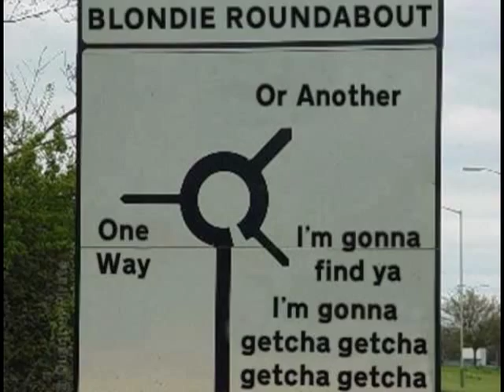An Eye for an Eye: The Morality of Revenge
We are often taught that vengeance is a reprehensible or unworthy motivation and that, as a result, pursuing revenge should not be the method of choice when meting out punishment for crimes. Incarceration and other penalties, according to this view, can only be justified in as much as they protect society, rehabilitate criminals, or deter further crime. But are these approaches to punishment really more just than the retributive or vengeance model? Don't the victims of crime deserve some kind of payback for their suffering? Are justice and revenge in conflict with one another, or do they actually go hand in hand? John and Ken trade favors with Thane Rosenbaum from the Fordham Law School, author of "Payback: The Case For Revenge."